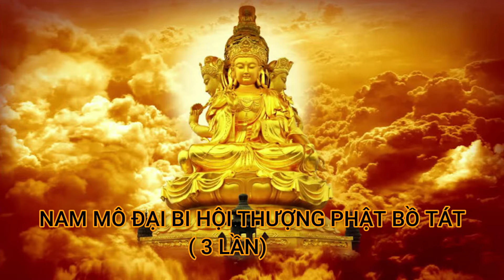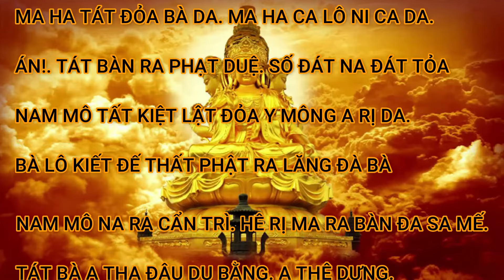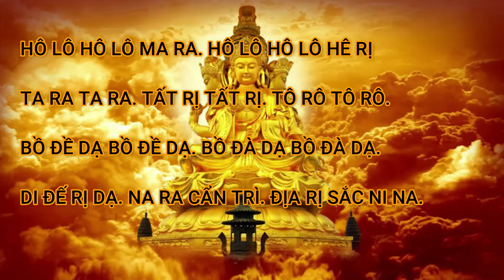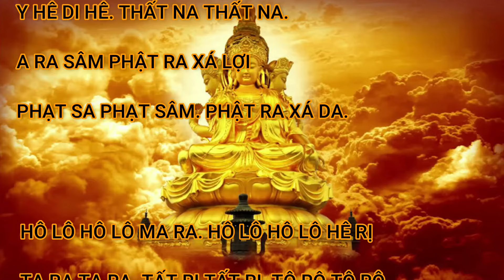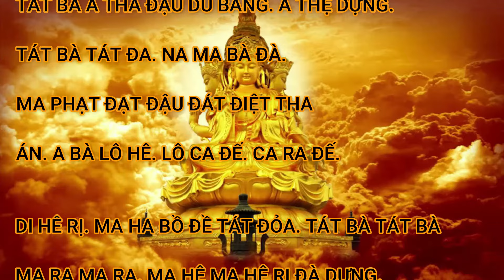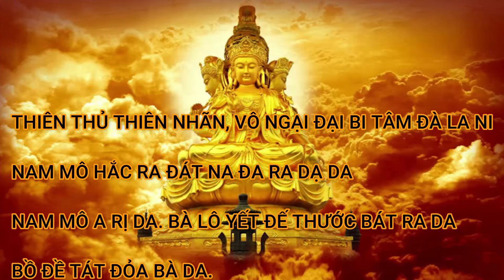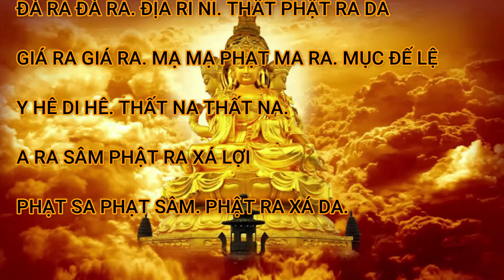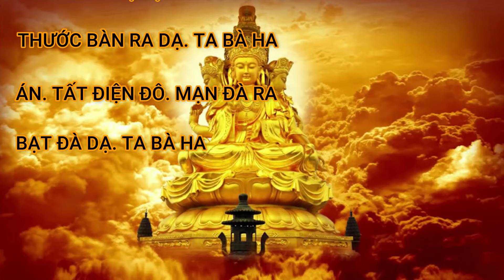CHÚ ĐẠI BI (7 BIẾN) - Có chữ To dễ tụng. Nghe 30 phút mỗi ngày làm gì cũng gặp may mắn, thuận lợi.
🙏Nơi con người lắng nghe để thấu hiểu, thả lõng tâm hồn theo Phật, giúp mọi người hiểu thêm đôi điều về lời Phật dạy, áp dụng vào đời sống hằng ngày, mang lại lợi ích thiết thực cho thân tâm.

🙏Sự linh ứng của CHÚ ĐẠI BI:

Có lẽ đối với những người không theo Phật giáo, những câu chuyện linh nghiệm của Thần chú Đại Bi có thể mang màu sắc huyền bí, khó tin. Tuy nhiên, sự linh ứng của thần Chú Đại Bi đã được minh chứng bằng nhiều câu chuyện có thật đến từ nhiều Phật tử thực hành trì tụng. Bởi vậy Chú Đại Bi còn được hiểu là “Thần chú của Phật Pháp”.

🙏 Vườn A Di Đà ☸️ Tại Kênh Vườn A Di Đà ☸️ Quý phật tử nên nghe những bài giảng của các thầy, những lời Phật dạy, nên học thuộc các bài kinh, bài chú,... 🎶 thư giãn những bài nhạc Phật giáo, phim Phật Giáo, sẽ giúp Quý Phật tử chuyển hóa được tội lỗi, tiêu trừ nghiệp chướng,... giúp Quý phật tử nhẹ nhàng an vui trong cuộc sống